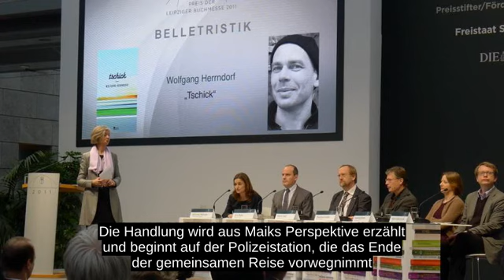Tschick (Roman)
Er handelt von der ungewohnlichen Freundschaft zwischen einem 14-Jahrigen aus burgerlichen Verhaltnissen und einem jugendlichen Spataussiedler aus Russland